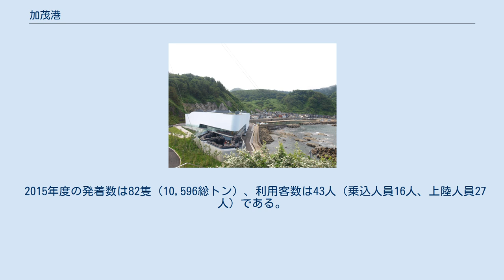加茂港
加茂港（かもこう）は、山形県鶴岡市にある地方港湾である。
 加茂港は、庄内藩の鶴ヶ岡城から最も近い海岸にあり、湾状になった天然の良港である。
江戸時代は北前船が行き交う上方文化の入口であり、ここから飛島に島役人が派遣されるなど庄内藩の沿岸警備の拠点でもあった。
また、加茂海岸は、庄内藩士の精神修養の場として海釣りが盛んに行われた地であり、魚拓発祥の地といわれる。
 明治時代になると、酒田港から新潟港に向かう蒸気船が寄港し、鶴岡の玄関口となった時期もあったが、羽越本線の開通と共に衰退した。
今は、長屋作りの昔ながらの街並みが残された風情ある漁港のようであり、港の片隅に残る寺社の寄進物に、往時の繁栄を偲ぶことが出来る。
 現在、加茂港には、山形県水産試験場、山形県唯一の水産高等学校である山形県立加茂水産高等学校があり、さらにその横には山形県唯一の水族館で、世界最大のクラゲ展示施設である鶴岡市立加茂水族館がある。
また、加茂レインボービーチという人工の海水浴場があり、海水浴や磯釣りの場として利用されている。
 加茂港は、山形県水産試験場保有の船舶、最上丸の係留港となっており、最大の埠頭である浜町埠頭(700トン級)に停泊している姿が良く見られる。
 2015年度の発着数は82隻（10,596総トン）、利用客数は43人（乗込人員16人、上陸人員27人）である。